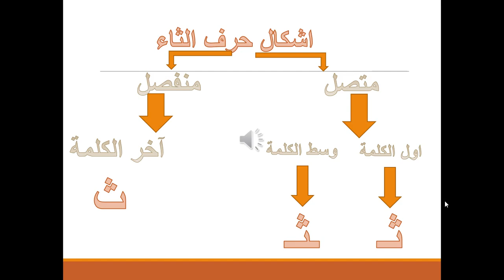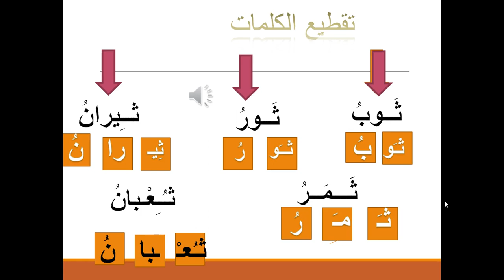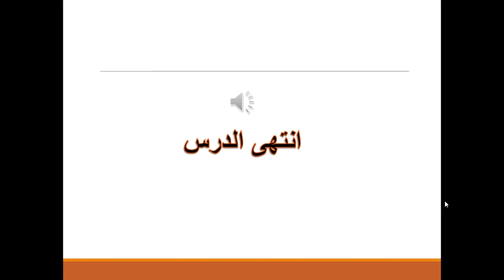اللغة العربية - الصف التمهيدي - حرف الثاء (كلمات الاملاء وتقطيعها ) ليوم الاثنين 06-04-2020